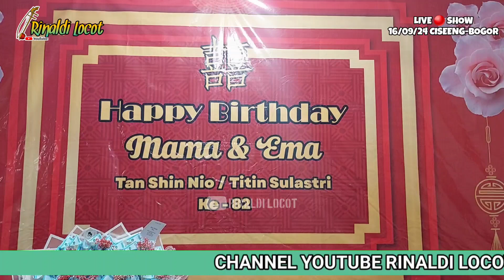DI TINGGAL PACAR - SINAR BARU ENTERTAINMENT 16/09/24 CISEENG-BOGOR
SATE TAiCHAN OMA - Alamat : Taman jajan kesehatan ( samping EKA HOSPITAL BSD ) Tlp/WA : 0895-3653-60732